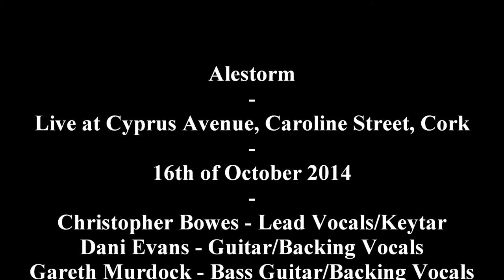Alesorm - Keelhauled (Live in Cork, ROI, 2014)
Alestorm performing Keelhauled, live at Cyprus Avenue, Caroline Street, Cork, Rebublic of Ireland.
16th of October 2014

Christopher Bowes - Lead Vocals/Keytar
Dani Evans - Guitar/Backing Vocals
Gareth Murdock - Bass Guitar/Backing Vocals
Peter Alcorn - Drums
Elliot Vernon - Keyboards/Backing Vocals